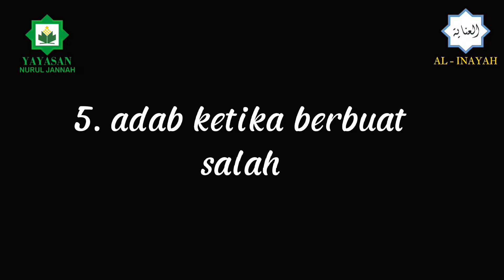5 ADAB WAJIB DI SEKOLAH AL-INAYAH ISLAMIC PRIMARY SCHOOL || Outdoor Class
Jangan Biarkan Anak Anda Tumbuh Tanpa Adab

Kehilangan adab adalah masalah utama dalam pendidikan kita. Siswa tawuran, siswa membuli temannya, orang tua siswa melabrak guru yang menjewer anaknya, guru melakukan tindak asusila, dll. Guru hanya sibuk mentransfer ilmu tapi menyepelekan Adab. Padahal amanah pancasila adalah kemanusiaan yang adil dan beradab.

Al-Inayah Islamic School Surabaya (jenjang SD) hadir dengan Adab sebagai pelajaran utamanya. Adab ditanam bukan hanya diajarkan. Kami sangat menyadari betapa kecerdasan akademik akan sangat berbahaya jika tidak disertai adab. Kecerdasan intelektual tidak bernilai jika tidak disertai dengan Adab. Jangan sia-siakan waktu emas anak² Anda tanpa membekali mereka dengan adab. Jangan sampai menyesal karena tidak menanamkan Adab kepada mereka sejak dini.

Karena prioritas adab lah, kami membatasi
Kuota siswa. 1 kelas maksimal 15 siswa. Kami menciptakan kultur sekolah yang baik. Kami memperkenalkan mereka dengan Nabinya sebaik mungkin sebagai sumber Adab.